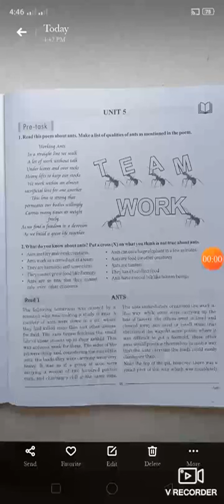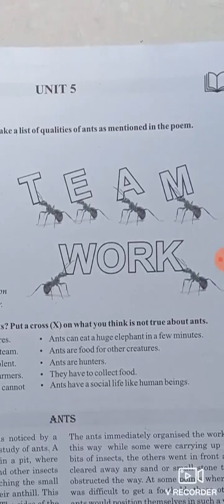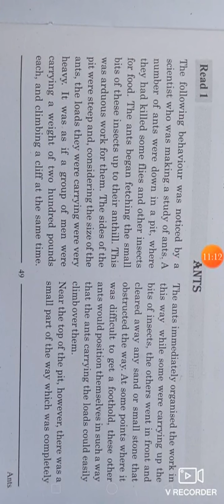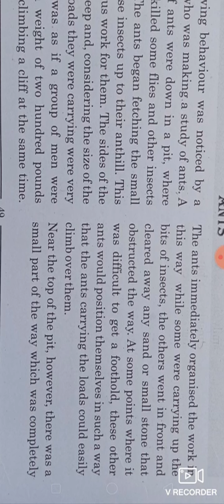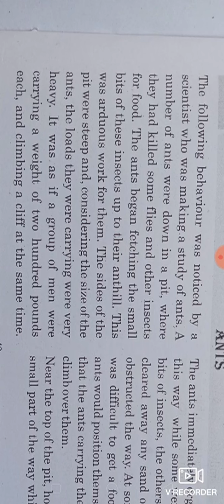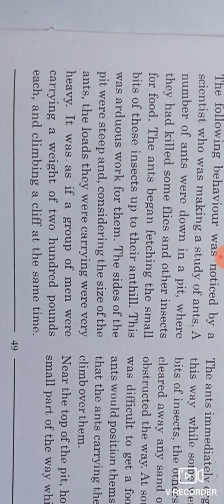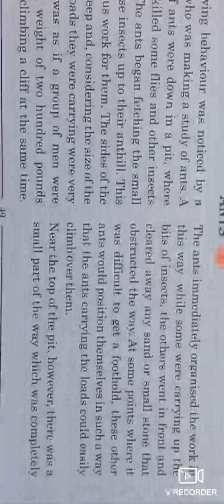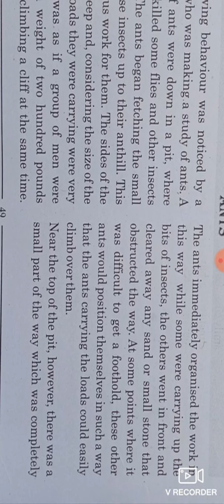MADHYAMIK Std12 English Unit 5 Part 1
Mahesh Bhai Basvecha